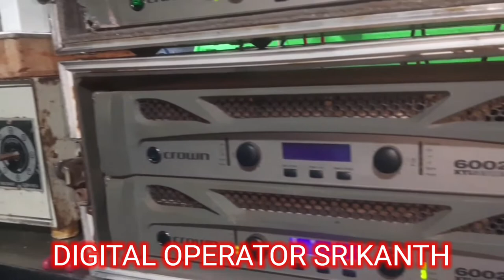solo creations # naguluppalapadu meetings # sound # pope bass # JBL Top's # sandya DJ & Lighting #